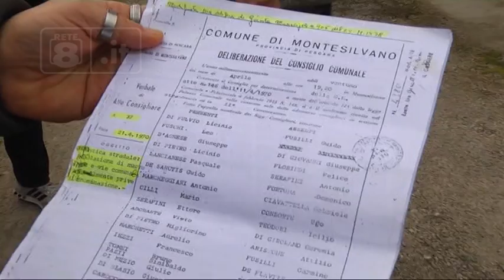Montesilvano - Via Friuli, la strada dimenticata